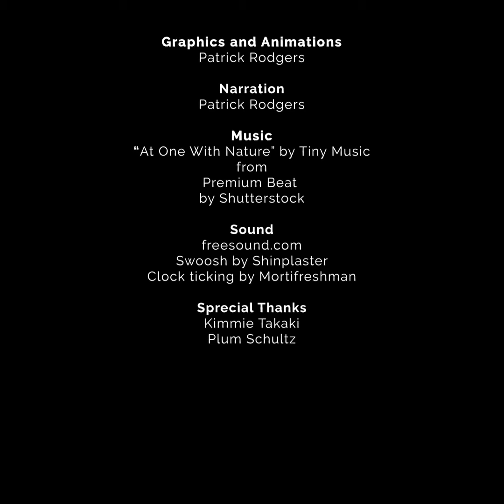ARE MULE DEER INSANE? || MIGRATION MINUTE #4: WHAT FIDELITY REALLY MEANS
One definition of insanity is doing the same thing over and over and expecting a different result. By that measure some migrating mule deer are really crazy: They display extreme fidelity to their migration corridors, which means they follow nearly the same routes every season and year, no matter the weather or the habitat conditions. The landscape is always changing, so why aren’t the deer? We don’t know... yet! But we do know high fidelity is a core part of their biology.

With the human footprint growing, is it still a good thing to have die-hard fidelity to migration paths, or is this what some might call “insane?” Watch episode #4 of Migration Minute to find out!

Thanks to our incredible partners who are sharing this series with the world:

Special applause for Joe Riis, Benjamin Kraushaar Photography, Shannon Vandivier and the crew at Cold Collaborative for contributing some of the amazing shots you’ll see in this series!

Also, a big salute to our partners and contributors for making possible this project and other projects featured in this video series:

Wyoming Game and Fish Department
Knobloch Family Foundation
George B. Storer Foundation
Hushin
National Science Foundation (NSF)
Muley Fanatic Foundation, Southeast Wyoming Chapter
Muley Fanatic Foundation, Southwest Wyoming Chapter
Sitka Gear Ecosystem Grants
Wyoming Governor’s Big Game License Coalition
Bureau of Land Management - Wyoming
USGS Cooperative Fish and Wildlife Research Units
Wyoming Cooperative Fish and Wildlife Research Unit
Safari Club International Foundation and 100 Legacy Fund